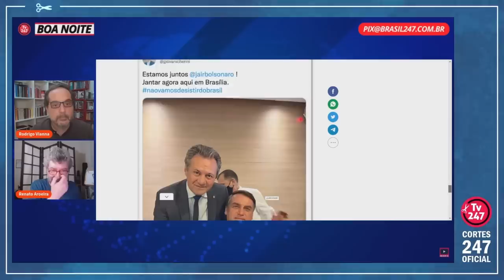"BRIGAS NA FAMÍLIA, FALTA DE APOIO PARA O GOLPE, AMARGURA COM A DERROTA..." | Cortes 247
Renato Aroeira é chargista, comentarista na TV 247 e Jornalista pela Democracia. Passou pelos principais jornais do Rio, como O Globo e O Dia, além da revista IstoÉ.